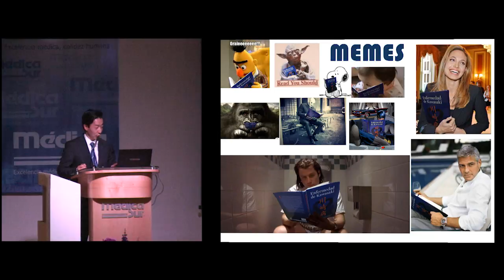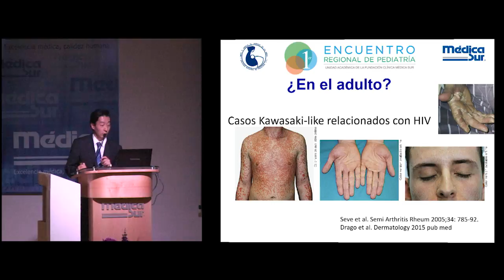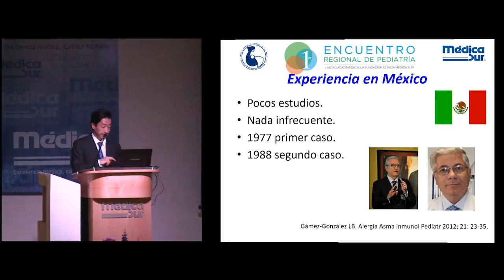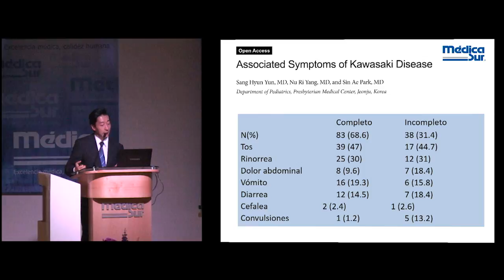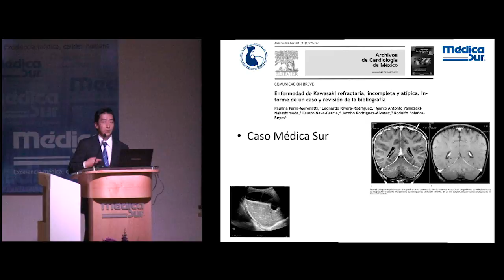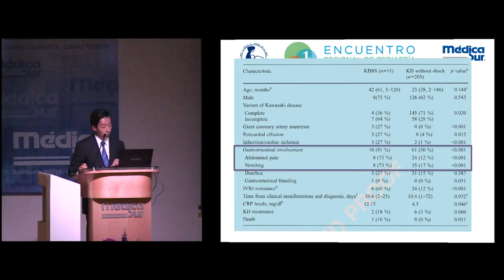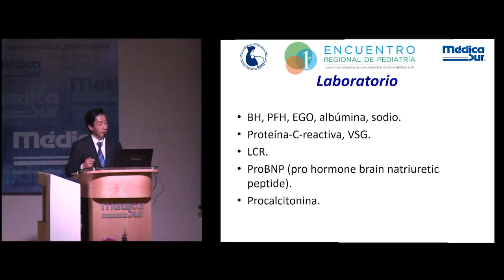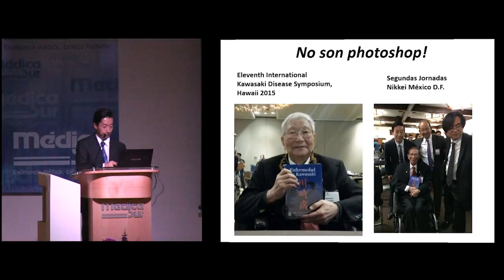Dr. Marco Antonio Yamazaki. Enfermedad de Kawasaki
Presentación parte del Tercer Encuentro Regional de Pediatría 2018, Médica Sur.